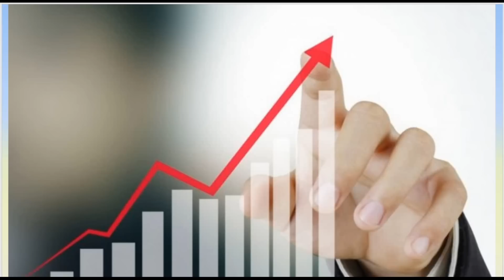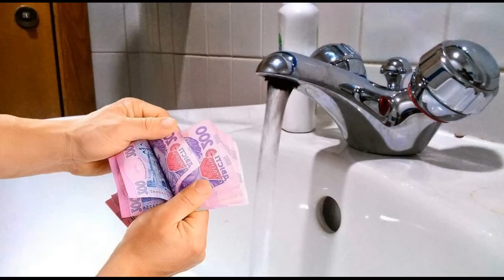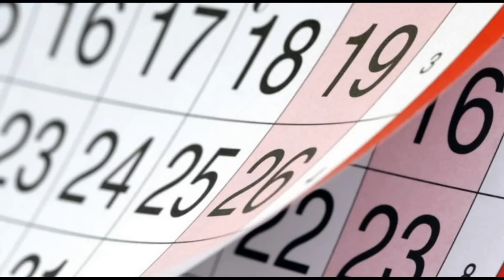Чого очікувати з 1 травня 2023? | Пенсії, тарифи, субсидії, виплати ВПО та інше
В цьому відео ми розповімо Вам про самі значущі події, яких варто очікувати в травні 2023 року. Ми розповімо, що буде з пенсіями, субсидіями, тарифами, виплатами переселенцям та іншими важливими сферами суспільства в травні 2023 року?
Таймкоды:
00:00 Про що це відео?
00:28 Водіям у травні 2023
00:42 Ціни на електроенергію у травні 2023
01:44 Ціни на водопостачання у травні 2023
02:18 Ціни на газ у травні 2023
02:55 Вихідні у травні 2023
03:18 Субсидії у травні 2023
03:28 Виплати переселенцям  у травні 2023
03:54 Пенсії у травні 2023